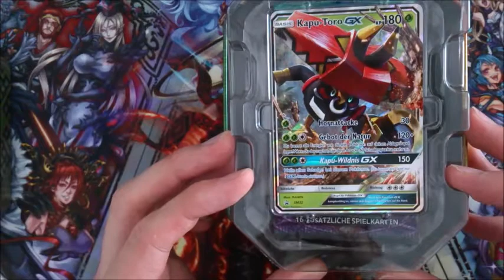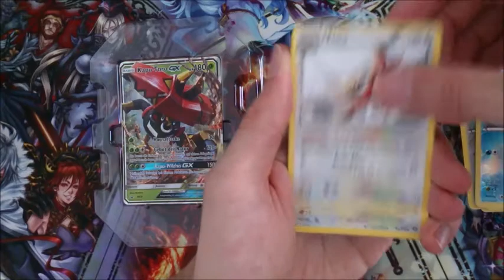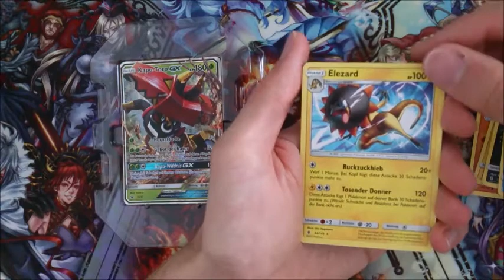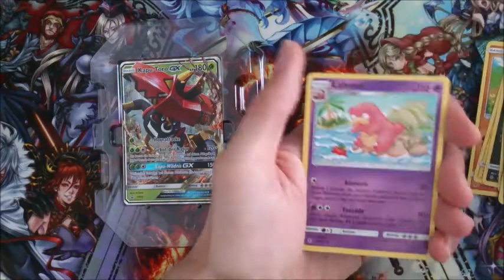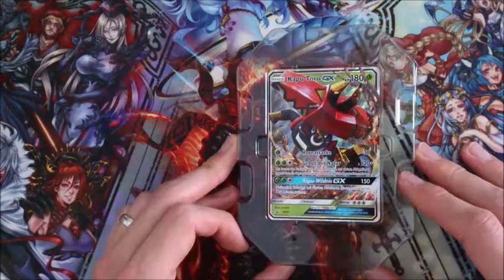Pokemon Kapu Toro Tin Box unboxing / opening [german / deutsch]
Kapu Toro was für eine Karte!

Schaut auch auf meinem Gaming Kanal: Waldiliar

Musik aus der Youtube Musik Liste:
music selected from Youtube Music List: